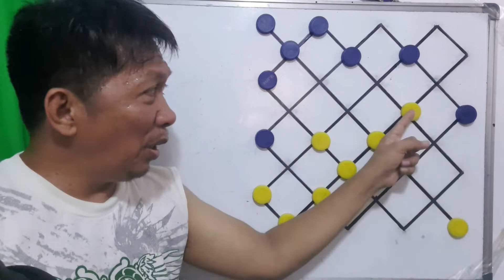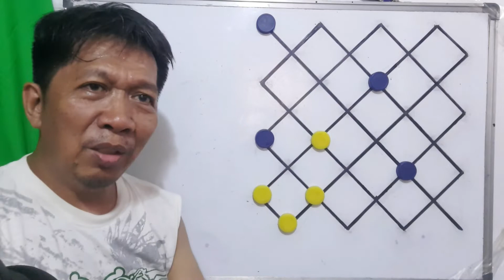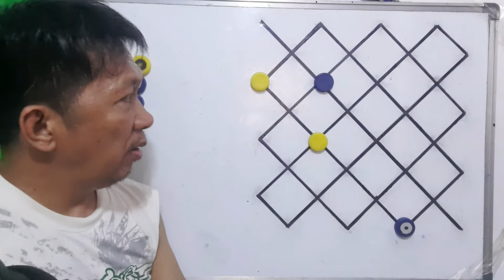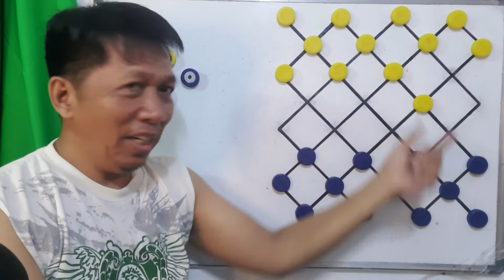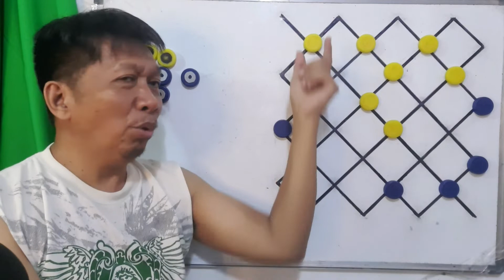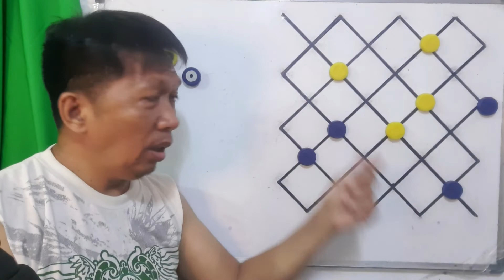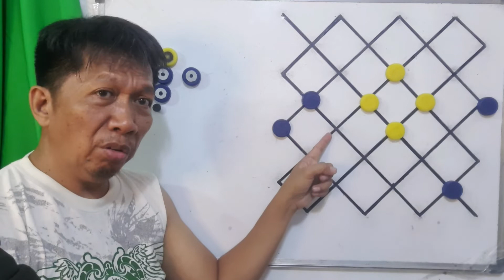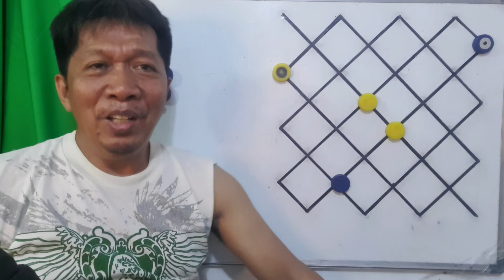BOY INTSIK vs KARPO Part-2 DAMA BATTLE BEST of 9 (LUZON BOARD POSITION)